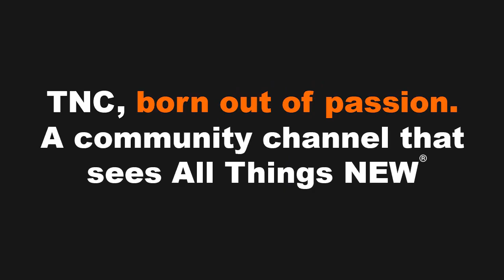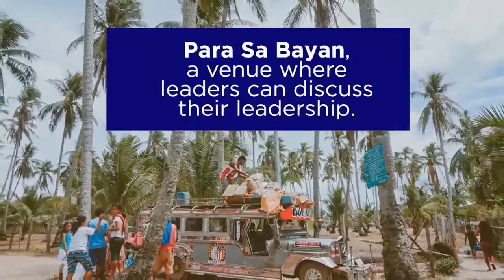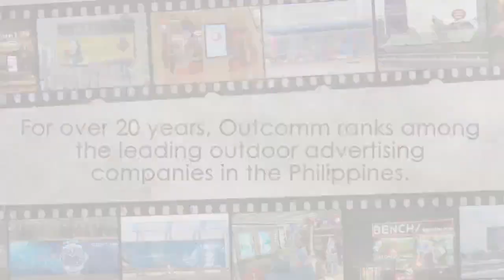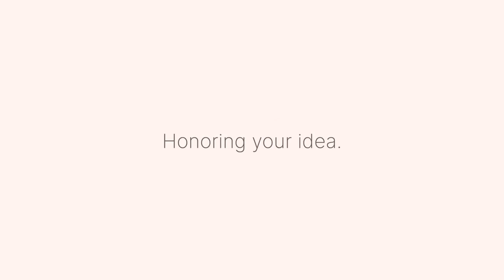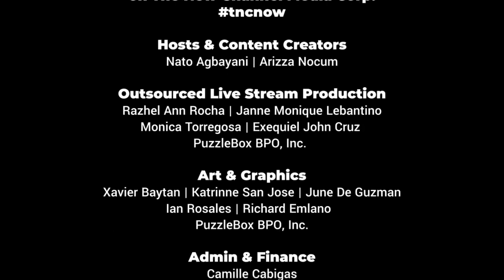S3:E29 | Sustainable, Tech-Enabled Farming for Next Gen Farmers | Para Sa Bayan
ParaSaBayanOnTNC TheNEWChannel | S3"E29 “Sustainable, Tech-Enabled Farming for Next Gen Farmers”

Our guest this Saturday, 18 February 2023 at 9PM PHT is Elvin Jerome Austria Laceda is the CEO and Founder of RiceUp Farmers Incorporated, a social enterprise which promotes equitable use of food resources by empowering farmers with knowledge and skills.

In line with his mission to promote farming to more youth, he is an Ambassador of the Department of Agriculture and the National President of the Young Farmers Challenge Club of the Philippines Inc. He is also a member of the United Nations Youth Advisory Board in the Philippines.

Catch us LIVE only here on The New Channel!